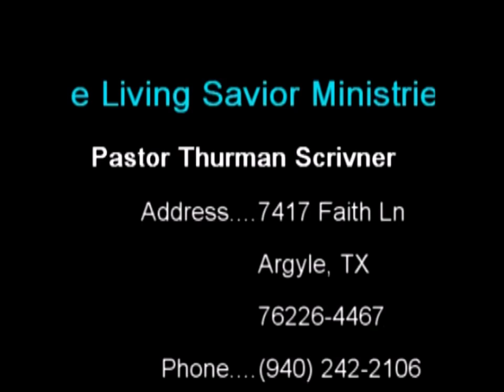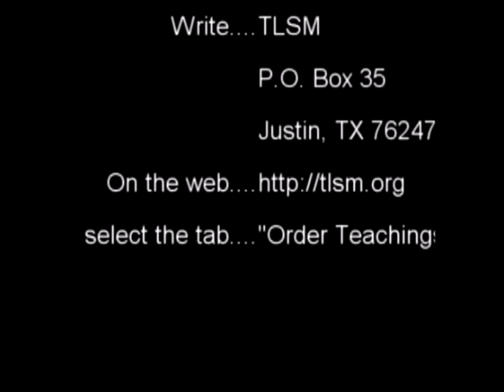Power of Prayer (Pastor Thurman Scrivner).